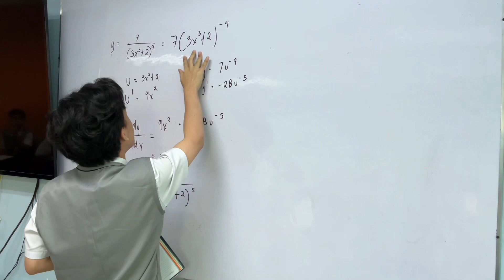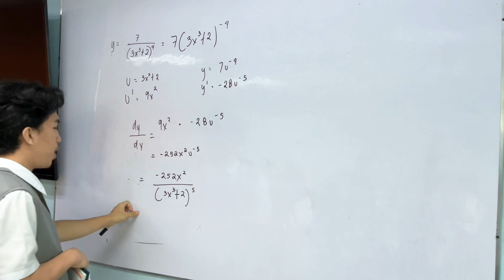Answering Derivatives Using Chain Rule of Different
Answering Derivatives Using Chain Rule of Diff